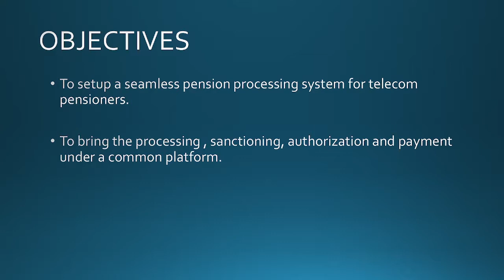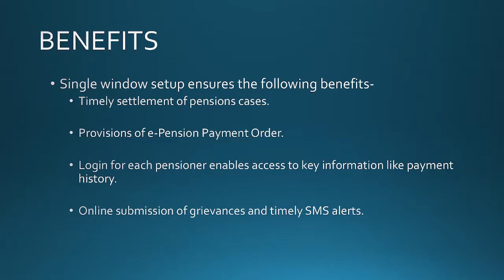SAMPANN PROJECT | SARKARI YOJNAYE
System for Accounting and Management of Pension’ is an ambitious project of Government of India being implemented by Controller General of Communication Accounts, Department of Telecommunications, Ministry of Communications.

How do I check my PPO status?
What is the comprehensive pension system?
How do I log into my pension account?
How can I get Form 16 from CPMS?

Project partners#

Juliëtte Severin, Erasmus MC University Medical Center, Netherlands (Coordinator)
# Heike Schmitt, National Institute for Public Health and the Environment (RIVM), Netherlands
# Anis Karuniawati, Universitas Indonesia, Indonesia
# Bas van der Zaan, Deltares, Netherlands
# Roger Levesque, University of Laval, Canada
# Nicola Petrosillo, National Institute for Infectious Diseases “Lazzaro Spallanzani”, IRCCS, Italy